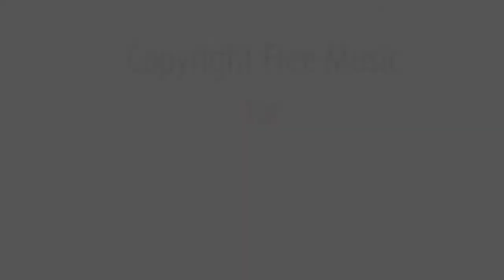Way Back to Love 5 - Free music for youtube videos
Click "show more" to get access to all albums.